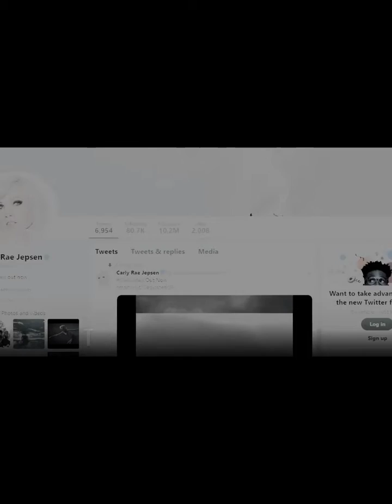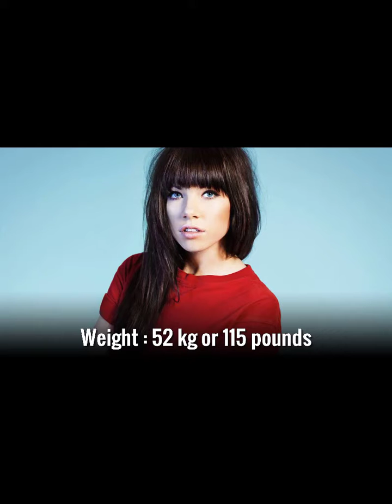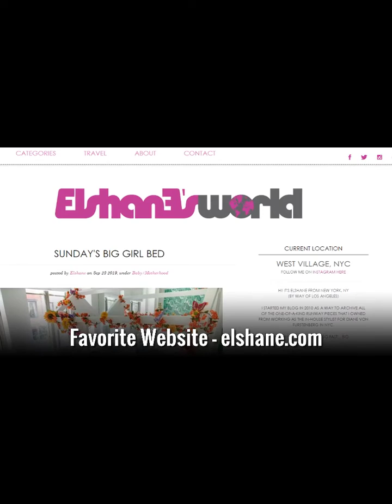Carly Rae Jepsen - Lifestyle, Boyfriend, Family, Net Worth, Biography 2019 | Celebrity Glorious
♡Celebrity Glorious♡